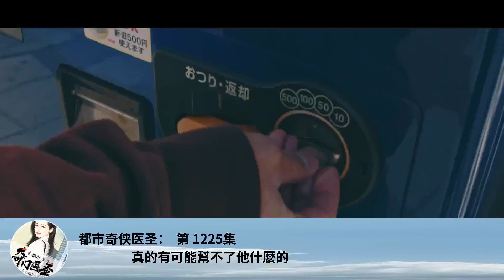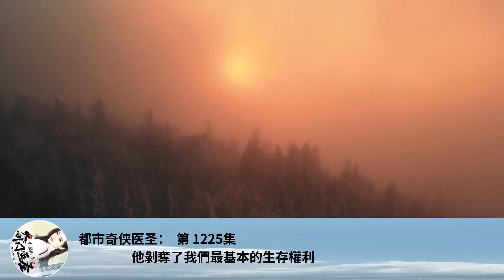都市奇俠醫聖： 第 1225集